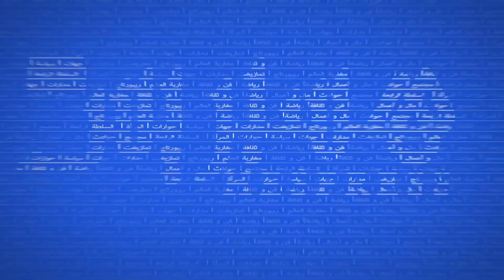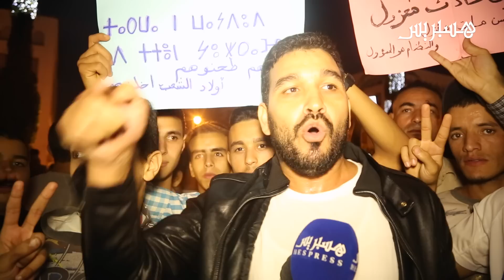الحكْرة .. صرخة مواطن